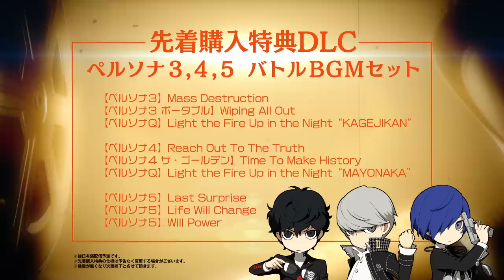11/29発売!!【PQ2】荒垣真次郎（CV.中井和哉）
2018年11月29日(木) 発売！予約受付中！
ニンテンドー3DS用RPG「ペルソナQ2　ニュー シネマ ラビリンス」
荒垣真次郎（CV.中井和哉）のキャラクター紹介映像です。